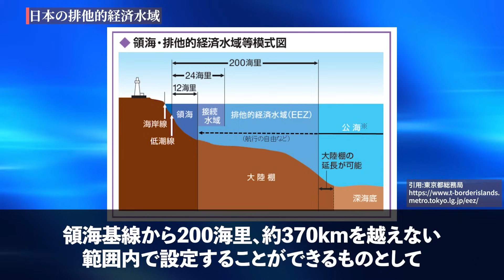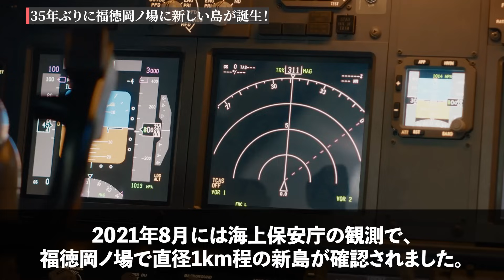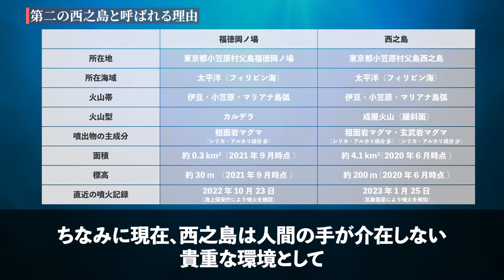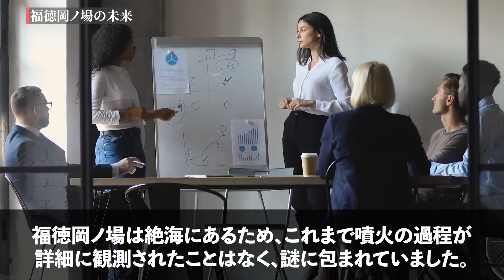【衝撃】35年ぶりに新島が出現！第二の西之島に世界が震えた！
迅速に改善・修正をさせていただきます。何卒よろしくお願い致します。 今回は第二の西之島になるかもしれないと考えられる事例についてフォーカスしていきます。